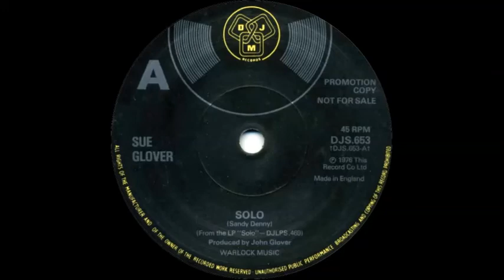Sue Glover - Solo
Issued in the UK on the DJM label (DJS 653) in March 1976.